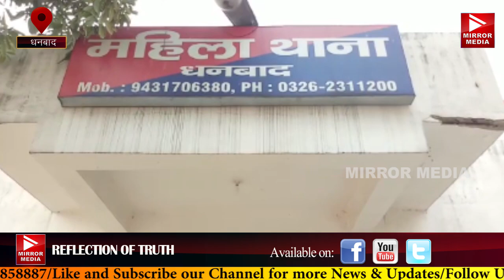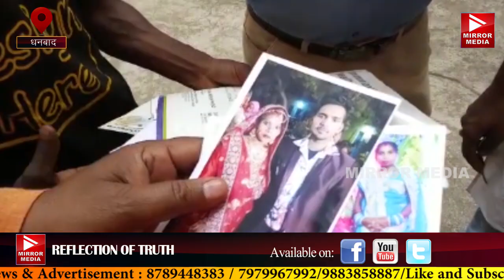Dhanbad:एक पत्नी के रहते पति ने की दूसरी शादी महिला थाना में जुटा परिवार